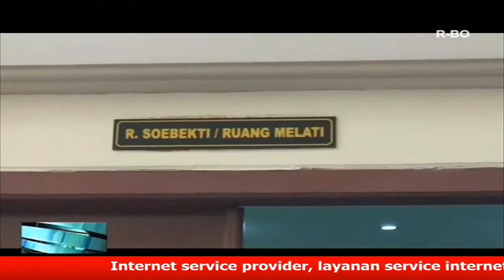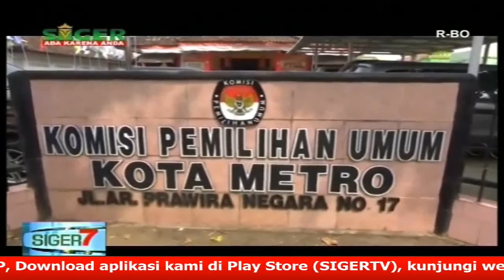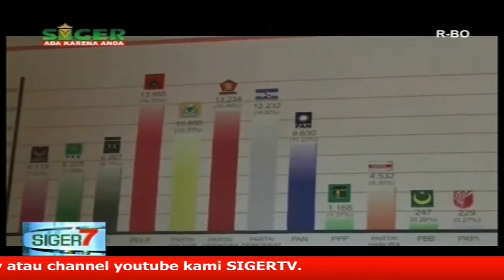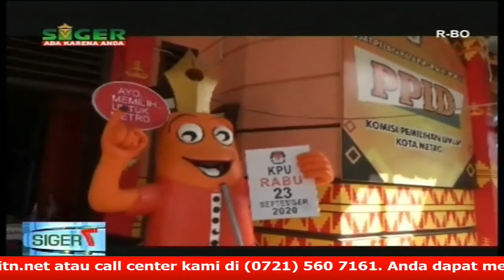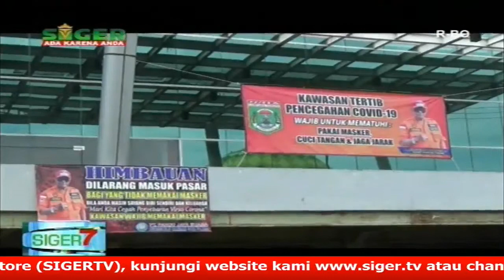SIGER 7 07 06 2020